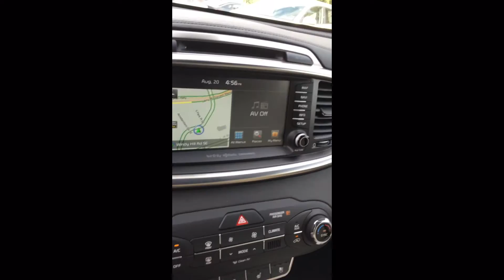Dimas' 2017 Sorento SXL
Snow White Pearl exterior w/ Ivory Nappa leather interior